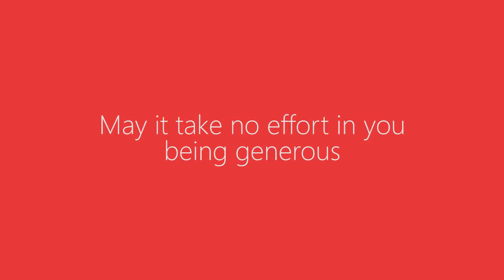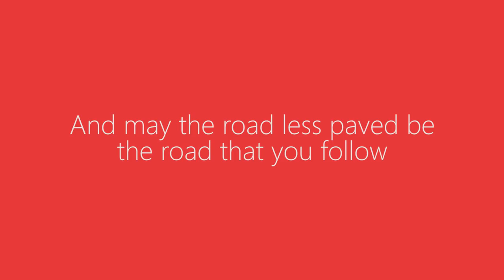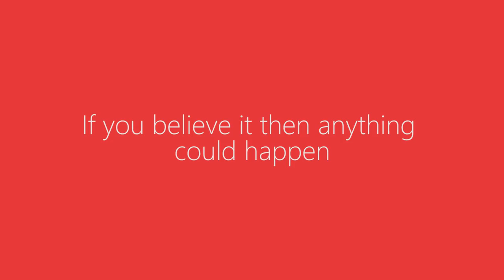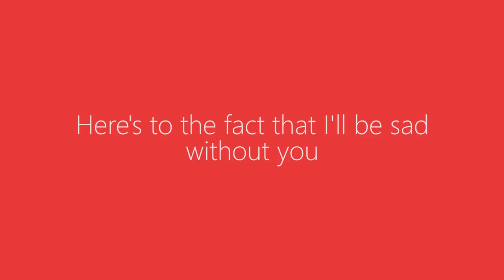Jason Mraz - Have It All (Lyric Video)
Jason Mraz - Have It All Lyrics